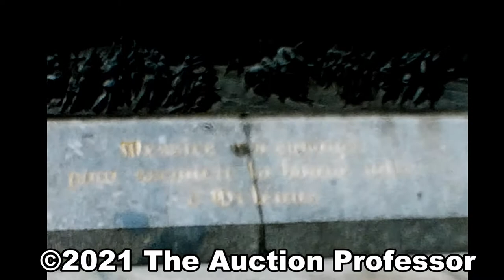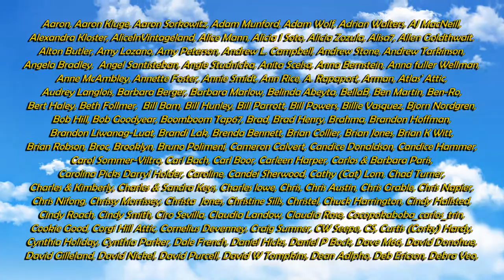Post World War II France And Monaco Beaches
We have a second channel with 60,000+ subscribers where we talk about reselling on eBay, which we've done for over 25 years.
Make Good Money Printing Your Own Postcards How To